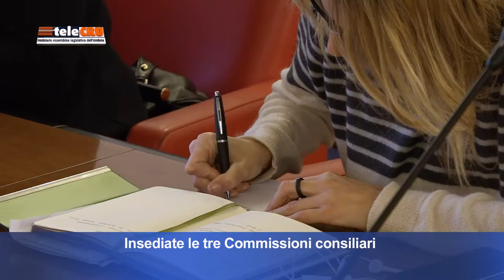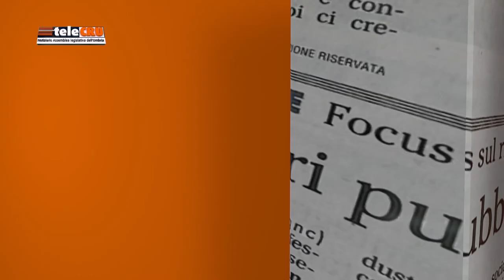TeleCRU n. 455 del 13 dicembre 2019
Insediamento delle tre Commissioni consiliari permanenti; Via libera della Prima Commissione all’esercizio provvisorio del bilancio di previsione 2020; Prima riunione del Comitato per il controllo e la valutazione.